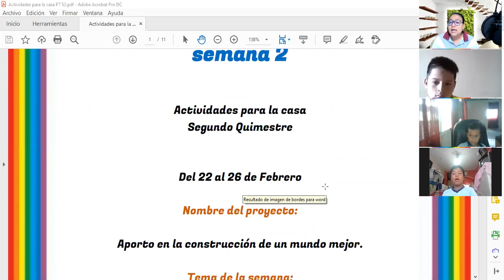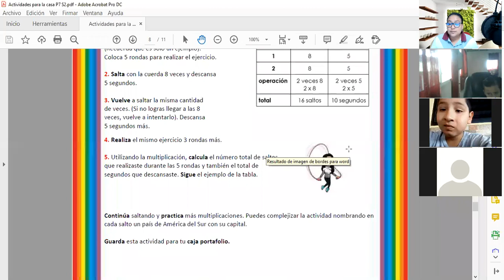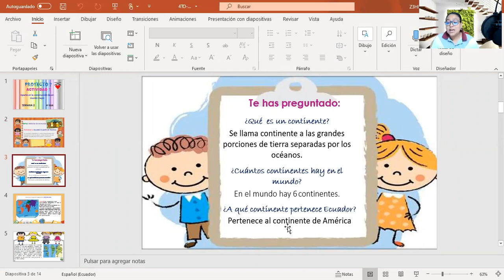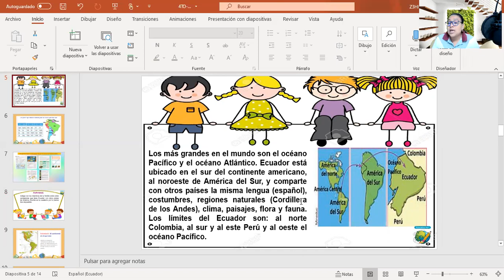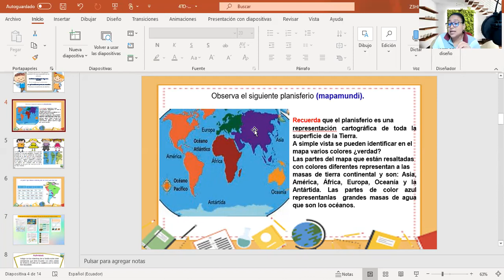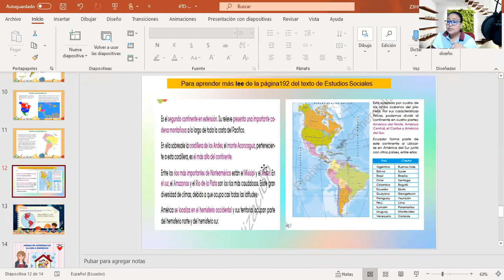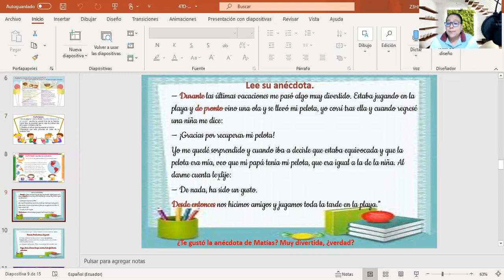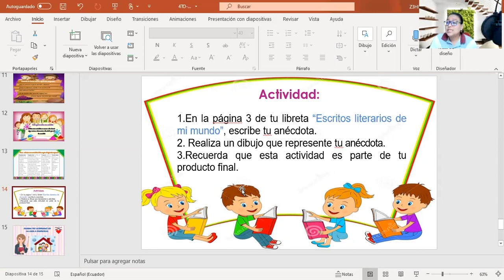Historias de mi mundo, escribo mi versión de la historia, 4to año